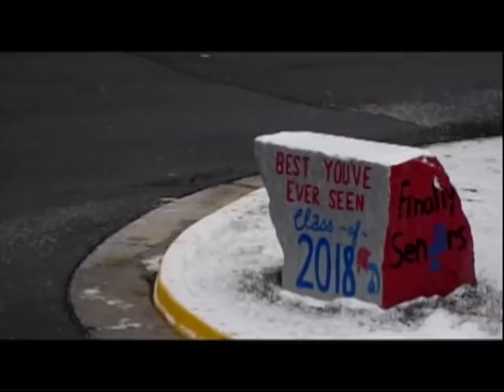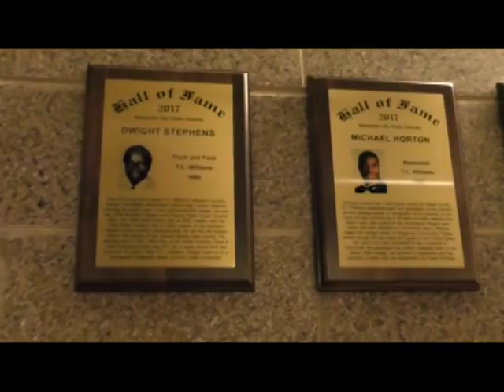Everyday Titan 02/06/2018